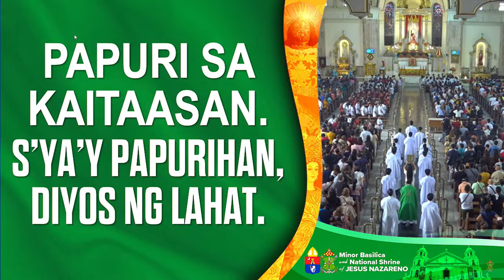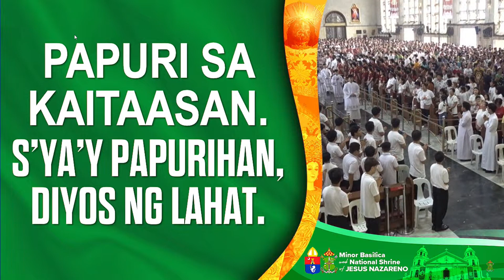O Papuri sa Kaitaasan